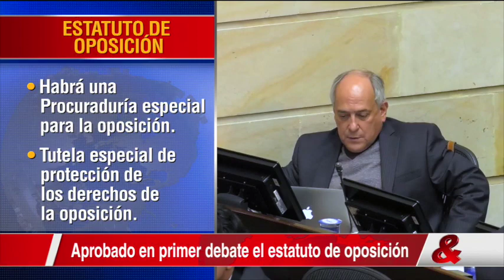Noticiero CM& 7pm, 07 de Marzo de 2017